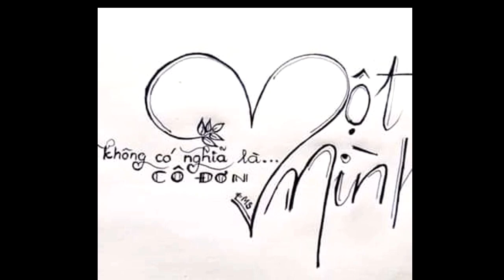bỏ lỡ một người|Chế Lời Dao Tuyển|Cộng đồng dân tộc Dao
bỏ lỡ một người|Chế Dao Tuyển|Cộng đồng dân tộc Dao.
Nếu  các bạn thấy HAY  thì hãy cho minh 1LIKE _ĐĂNG  ký  kênh để Ủng hộ mình nhé ...ThankS . Cảm  ơn  các  bạn  đã  xem  và  ủng  hộ  mình. video này  chỉ  mang tính  chất  giải  trí.  Xin các  bạn  đừng  hiểu lầm ...